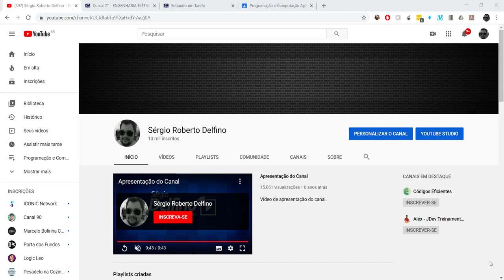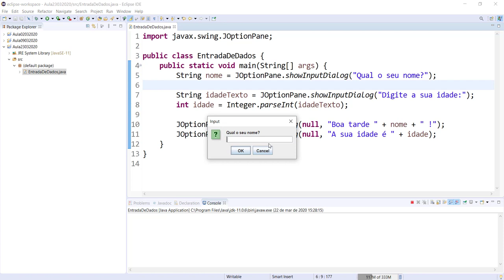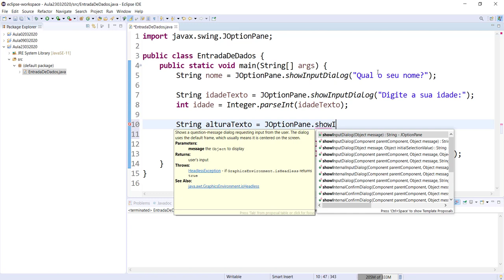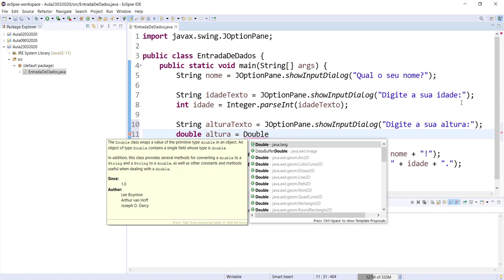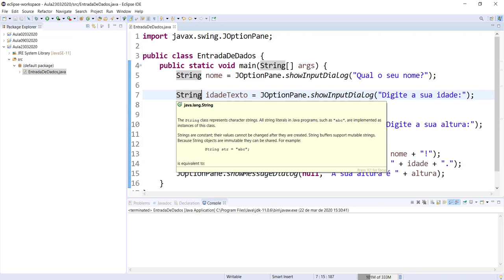[Programação e Computação Aplicada a Engenharia] 02 - Conversão de Tipos